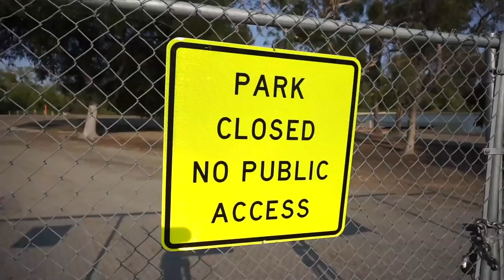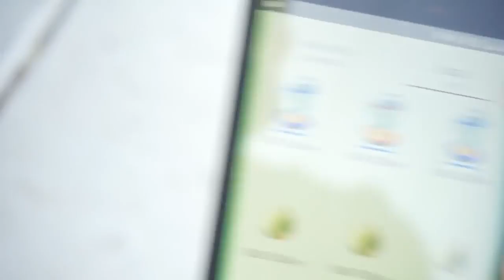POKÉMON NESTS ARE CHANGING IN POKÉMON GO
We started seeing reports that Pokémon are migrating and nests are changing, so Nick went out into the field to investigate!